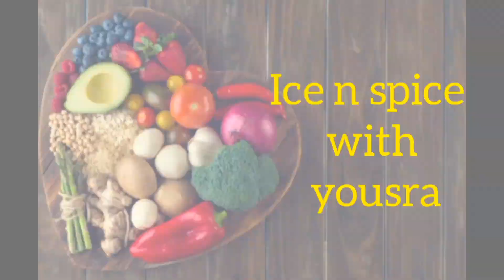spicy chicken spegatti recipe/chicken and vegetable spegatti/quick spegatti recipe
chicken spegatti
ingredients
chicken 2oo grms
spegatti half packet
cabbage 1 cup
capsicum half cup
carrot half cup
green onion half cup
red crushed chilli 1 tbsp
chicken powder 1.5 tbsp